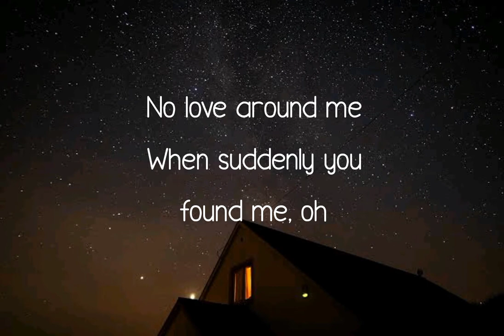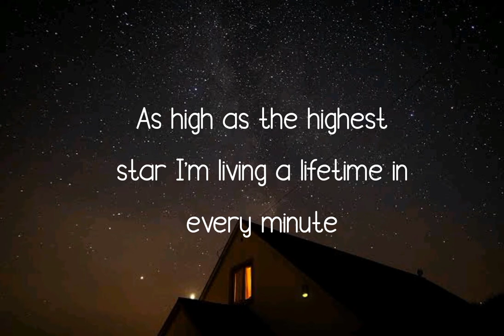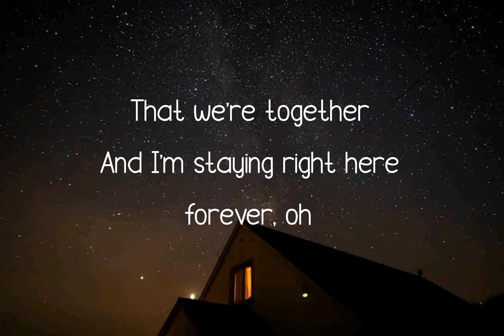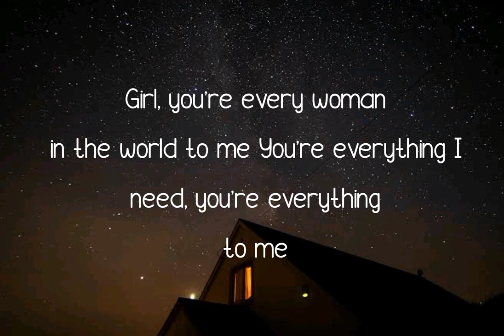EVERY WOMAN IN THE WORLD BY: AIR SUPPLY